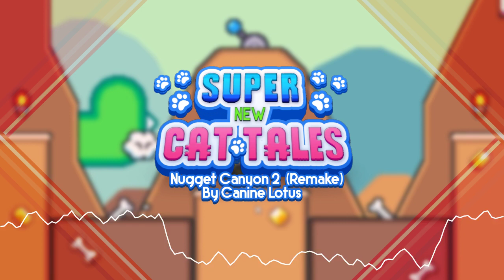Super Cat Tales OST Remake - Nugget Canyon 2